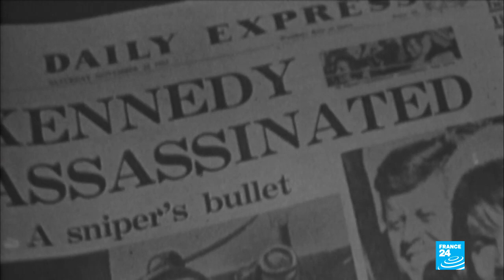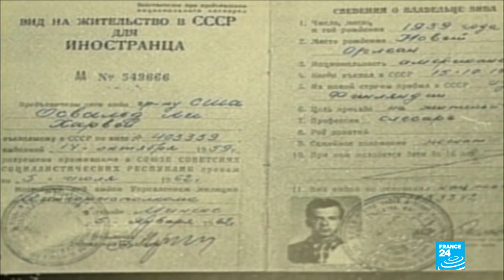JFK Assassination: US declassifies some files, delays release of others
The US government on Thursday released a mammoth, long-awaited trove of secret files on the assassination of president John F. Kennedy, but withheld others for further review on national security grounds.